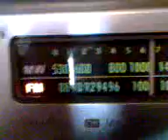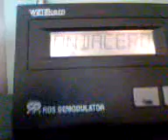JCAragón : Universal RDS-Dekoder conectado a radio Sangean WR-1 , analógico.